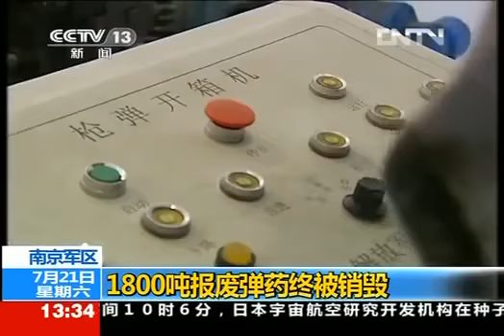中国陆军 南京军区 吨报废弹药终被销毁